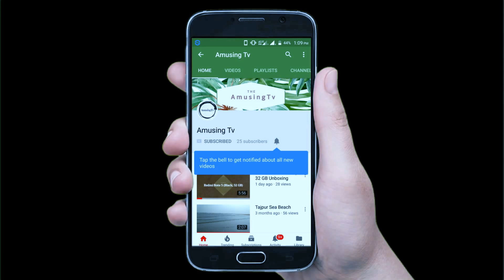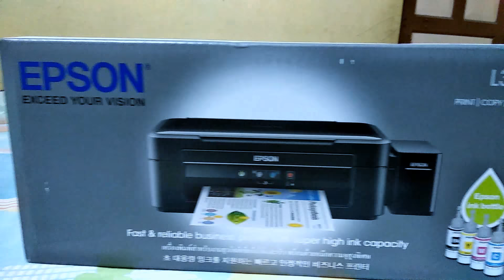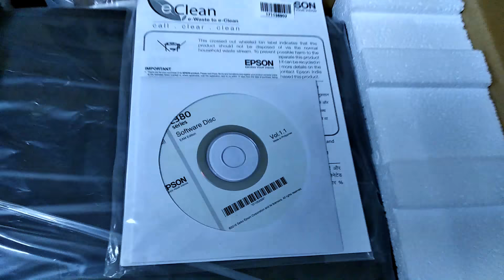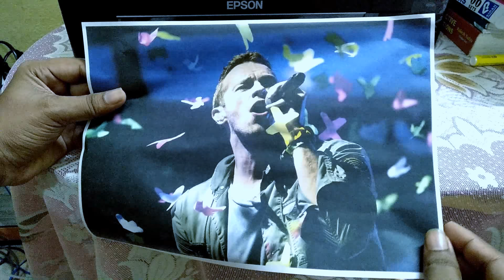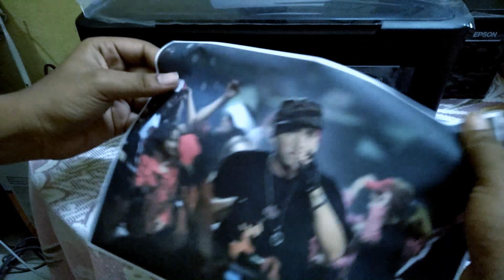Epson L380 Printer Unboxing and Printing Quality Check. Excellent Impression. 🔥🔥🔥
This is Epson L380, bought from Amazon.  I got it within one day delivery. Multi function printer. Excellent printing quality on A4 paper or photo paper.

Print speeds up to 10 ipm
Paper Size: A4, A5, A6, B5, 10 x 15 cm (4 x 6 in), 13 x 18 cm (5 x 7 in), 9 x 13 cm (3.5 x 5 in), Letter (8½ x 11 in), Legal (8½ x 14 in), 100 x 148 mm, Envelopes: #10, DL, C6
Max Copies: 20 copies, Maximum Print Resolution: 5,760 x 1,440 dpi,
Warranty: 1 year or 30,000 pages, whichever comes first.

Epson’s L380 ink tank printer brings more to the table with 2 additional black ink bottles, allowing you to print at even higher volumes with lower cost. A higher warranty coverage, of up to 1 year or 30,000 prints, allows you a peace of mind when accomplishing high volume jobs. Complete tasks quicker with print speeds of up to 10ipm for black and 5.0ipm for color.